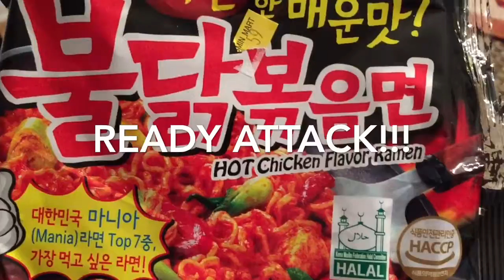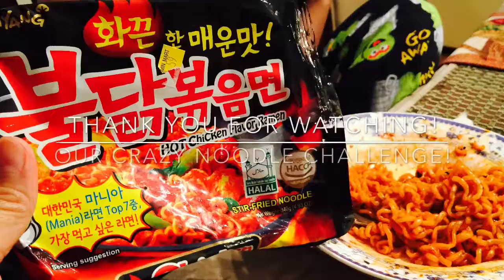SPICY NOODLE CHALLENGE!!! 2X SUPER SPICY!!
Hello guys  thank you for visiting our channel

Love reading all your comments you can also follow us via: Tweeter & Instagram @ Celeste G
                             2.)Telets & G

Camera:Sony a5100, Canon EOS M50,Iphone Camera
Editing app: Imovie|Filmora|Inshot

TWEETER/INSTAGRAM: Celeste G
FACEBOOKPAGE:Filipino Recipes Atbp